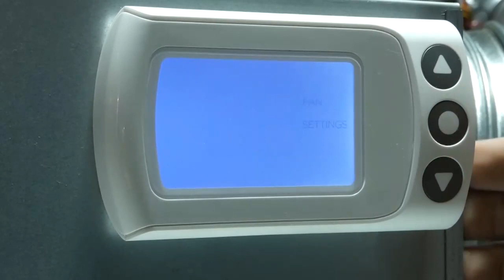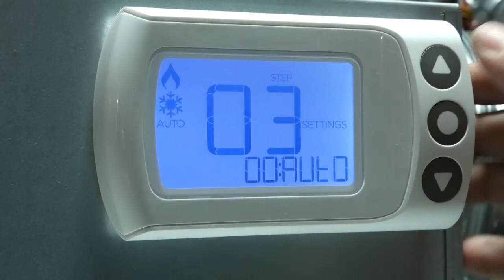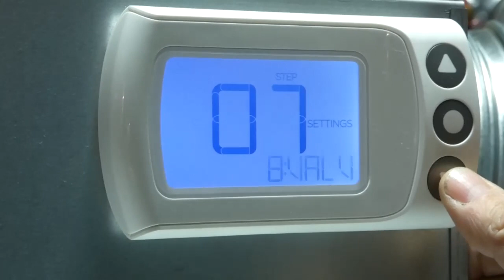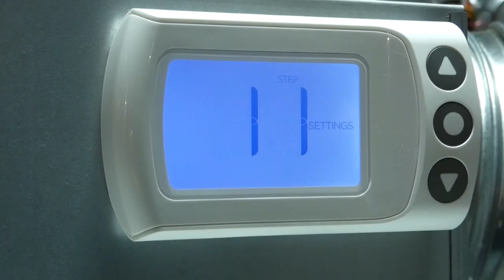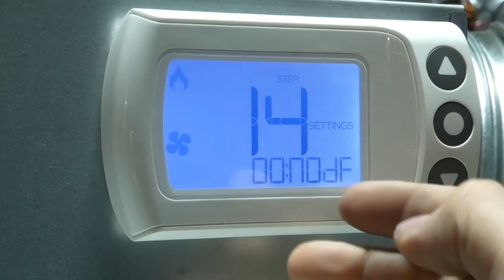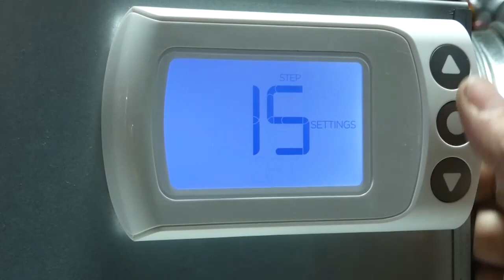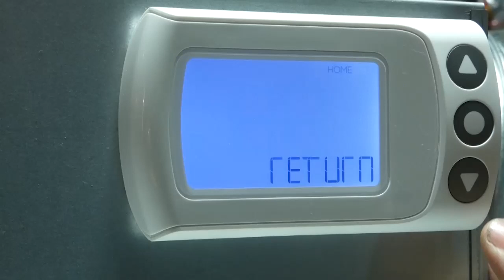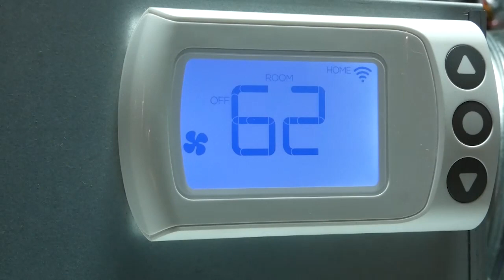Lux CS1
Comment programmer un thermostat Lux CS1